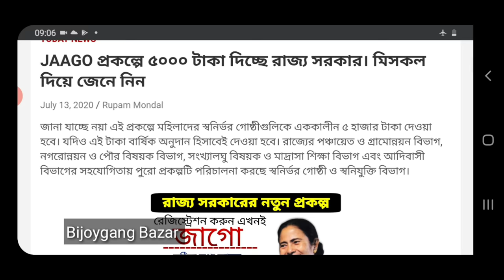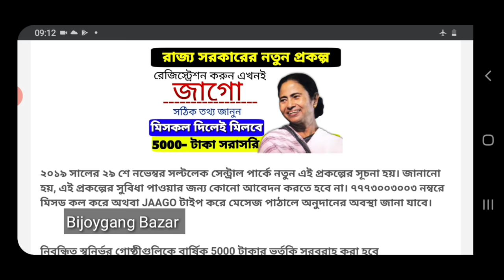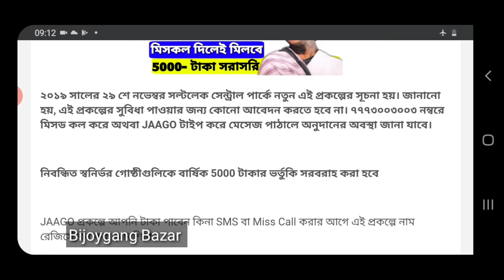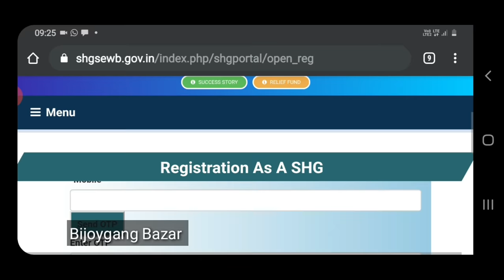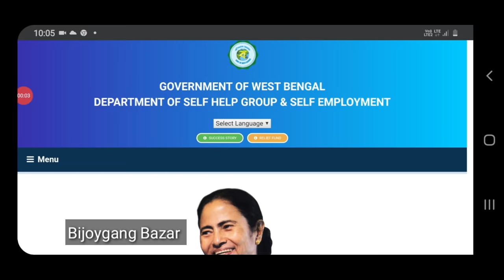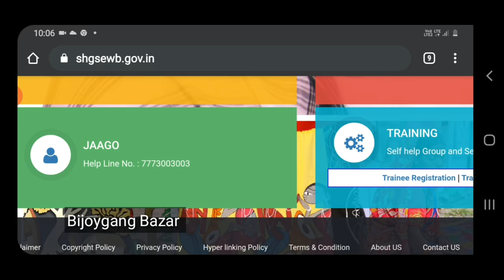রাজ্য সরকার দিচ্ছে 5000 টাকা। (LIVE PROVE) JAAGO PROKALPA ONLINE APPLICATION । Wb govt job. Job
রাজ্য সরকার দিচ্ছে 5000 টাকা। (LIVE PROVE) JAAGO PROKALPA ONLINE APPLICATION । jaago prokolpo

কিভাবে রেজিস্ট্রেশ ও লগইন করবেন ও বিস্তারিত তথ্য দেখতে এখানে ক্লিক করুন

Hi friends, I am Rupam
Bijoygang Bazar, Lakshmikantapur, west bengal, kolkata

মনে রাখবেন এই নম্বর টি কেবল মাত্র যে কোন রকম বিষয়ে বিঞ্জাপনের জন্য,  অন্য কোন বিষয়ে প্রশ্ন থাকলে টেলিগ্রাম গ্রুপে যুক্ত হয়ে যান।
বিঃদ্রঃ- বিঞ্জাপন ছাড়া অন্য কোন বিষয়ে প্রশ্নের উত্তর পাবেননা।